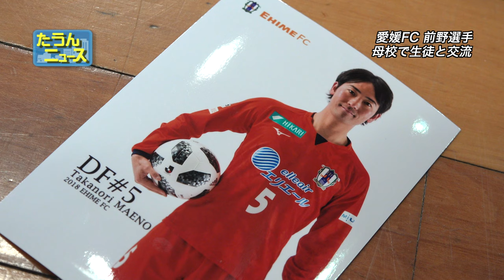【4K】たうんニュース2018年12月「愛媛FC前野選手 中学校で講話」